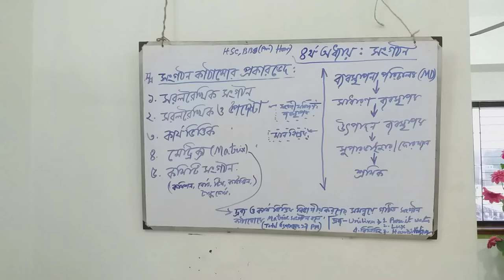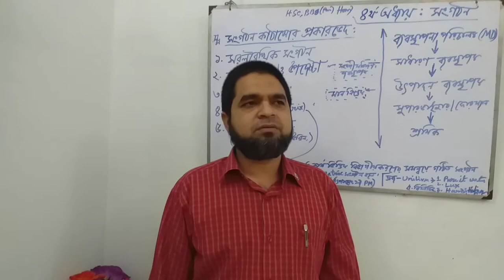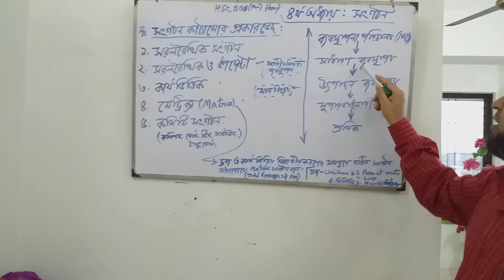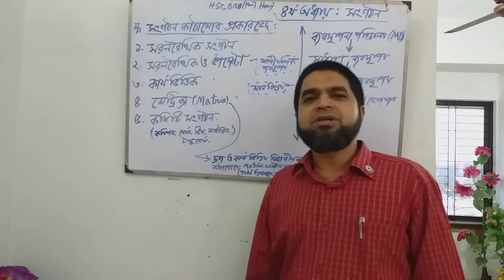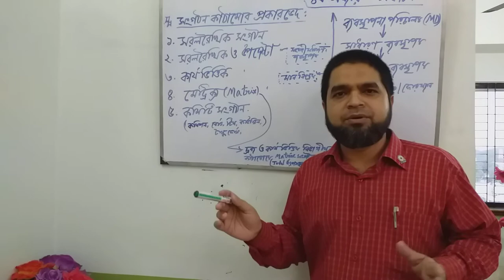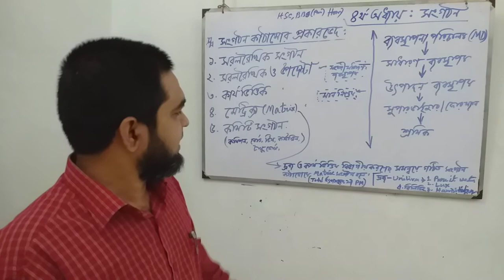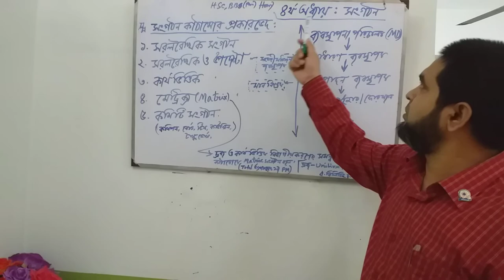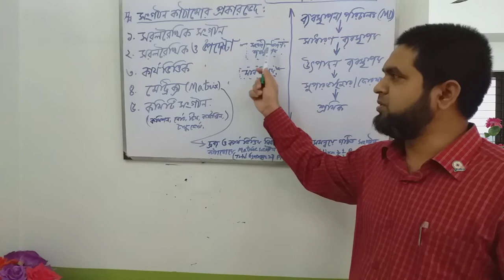Types of Organization Structure